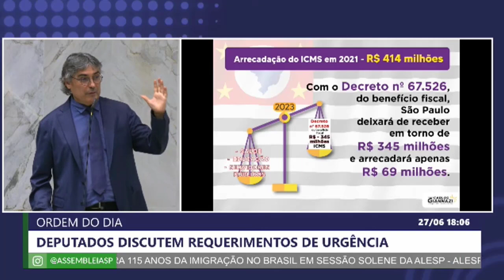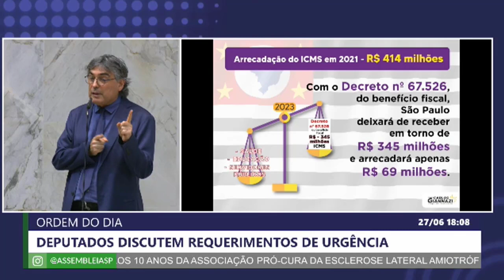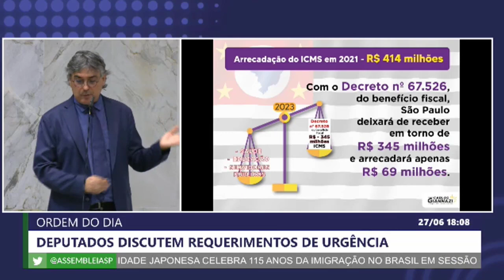Contra o PL 752 que aumenta as custas judiciais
Giannazi criticou a falta de argumentos para a aprovação do projeto de lei 752, destacando que o Tribunal de Justiça estima uma arrecadação de cerca de 400 milhões de reais caso o projeto seja aprovado. O deputado ressaltou sua ação popular para revogar um decreto de isenção fiscal que causa prejuízo ao estado de São Paulo e pediu aos deputados que não traiam a Ordem dos Advogados do Brasil ao votar a favor do projeto.